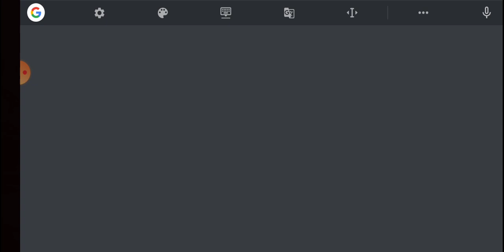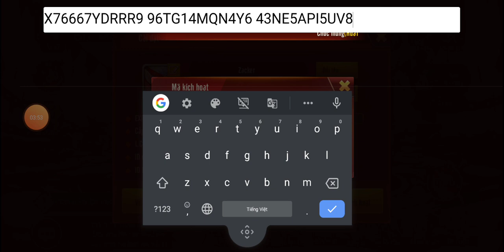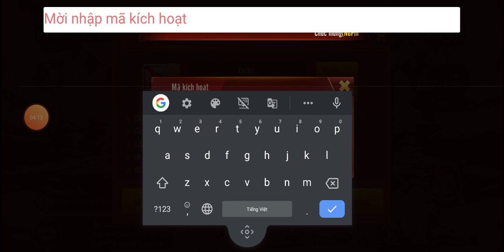Giftcode Siêu Thần Mobile: Nhận cả 1k kim cương, tướng tím 4 sao... miễn phí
Thông qua các giftcode Siêu Thần Mobile mà mình có được đã giúp mình ít nhiều trong việc cải thiện đội hình, tăng lực chiến, nhận hàng ngàn kim cương...

Dưới đây là những code mà mình có được, mình chia sẻ có các bạn sử dụng nhanh nha.

4QXHG5NYI555
X76667YDRRR9
96TG14MQN4Y6
43NE5API5UV8
12V6IWKTV46I
6Z3A7DV31756
ZIS42KU8WR62
N9X59Z9IWUC4
U86T1P3682R1

Các bạn nhấp vào hình nhân vật trên góc trái màn hình rồi bấm vào nút Mã Kích Hoạt rồi nhập code vào nhé.

Chúc các bạn chơi game vui vẻ và ủng hộ kênh mình nhé.